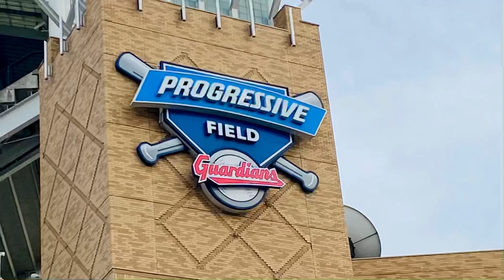The Cleveland guardians home opener￼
Before the gates open in Cleveland.